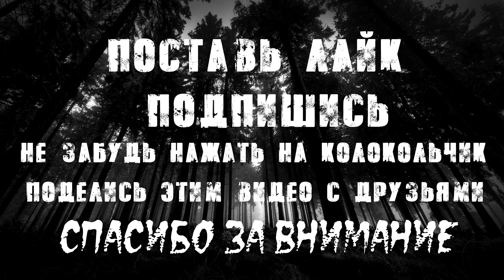Жуткие Истории На Ночь | ИНТЕРНЕТ - ОПРОС | Страшилки